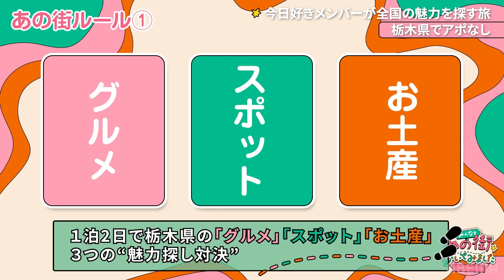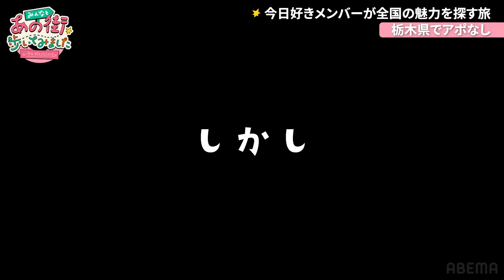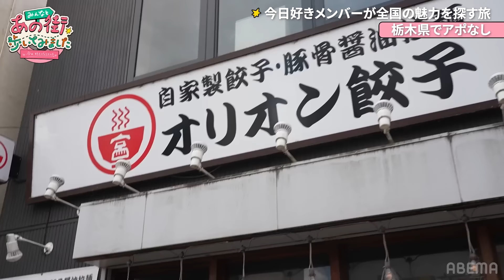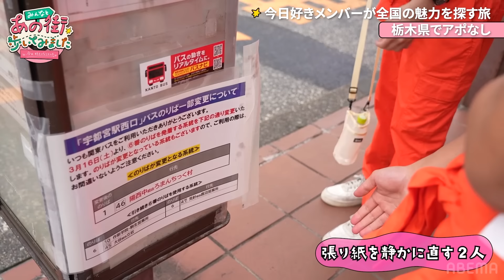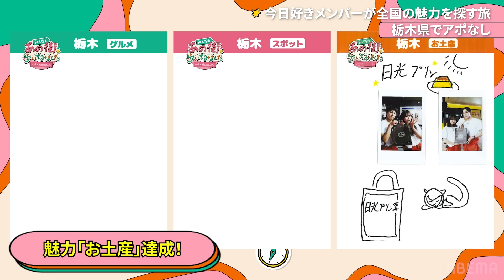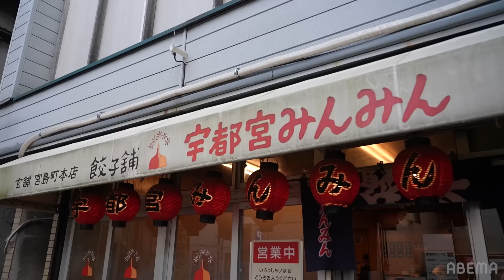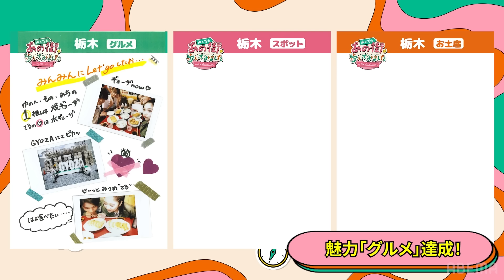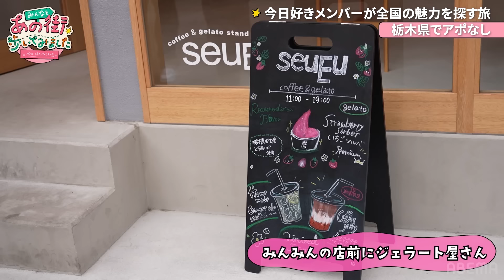【みんなと、あの街歩いてみました。】第2弾は栃木へ🥟 静かチームVSわちゃわちゃチームどちらが勝つのか👀｜今日好き💘ABEMAで"無料"配信中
❖新シーズン ホアヒン編３話＆【あの街in栃木 #1】🩵

■みんなと、あの街歩いてみました。in栃木 #1 (ビデオ限定)
今日好きメンバーが、日本全国スマホなしのアポなし旅へ。
第二弾は栃木。
オレンジチームはカップル同士！
引っ込み思案なたいようは聞き込みに大苦戦。
そんなたいようを救ったのはまさかのバオ？！
グリーンチームは友情チーム！
ハイテンション！聞き込み順調！だったはずが...？！

【主題歌】
キラキラユー / サバシスター

■ホアヒン編#3
第一印象からずっと気になっていたみあを誘ったれん。
ふたりの姿を心配そうに見つめるひなの。
そんな三角関係に動きが...？！2日目さらに波乱が起きる！

朝のツーショットでみあを誘ったせな。
海を見ながらふたりの趣味の絵を描く。
「ずっとみあちゃんのことが気になってるから。」
多くの男子から好意を向けられるみあ。
せなに気持ちは傾いたのか...？

【主題歌】
始まりの歌 / 緑黄色社会

【挿入歌】
想い人  / 緑黄色社会

キャスト
かす
中川大輔
大友花恋

【ホアヒン編♡参加メンバー】
阿部創馬（そうま）プサン編継続メンバー

坂本ジェルー寿真（じゅま）プサン編継続メンバー

米澤りあ（りあ）ニャチャン編継続メンバー

瀬川陽菜乃（ひなの）プサン編継続メンバー